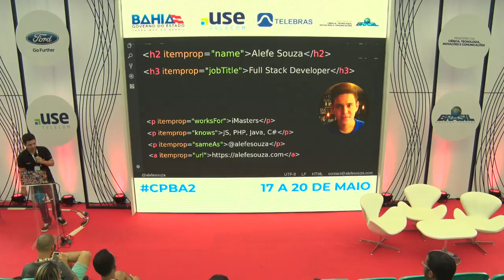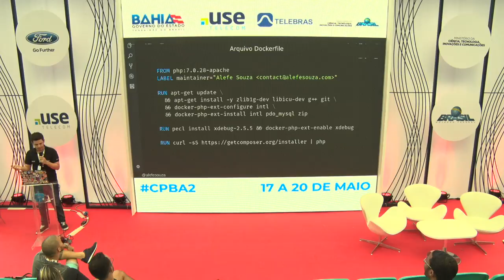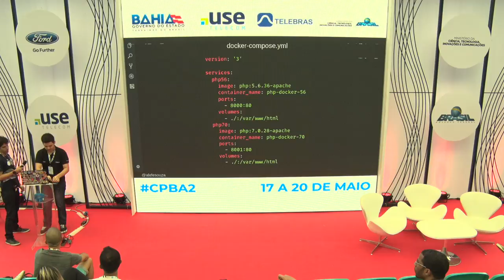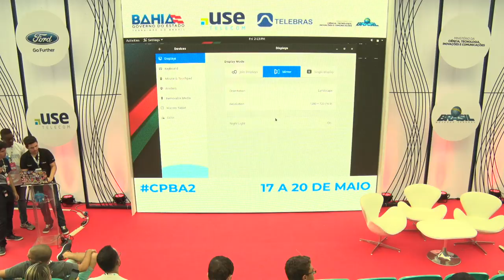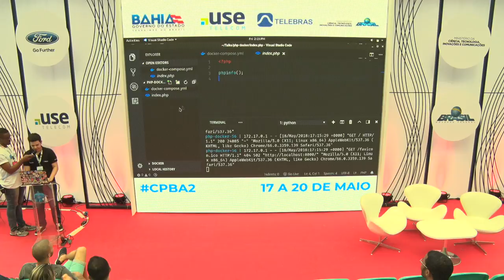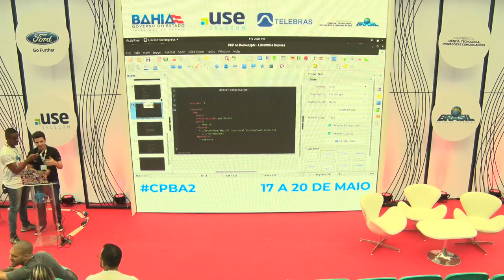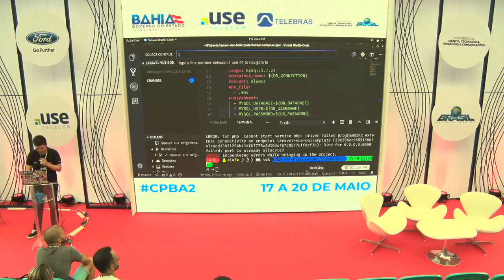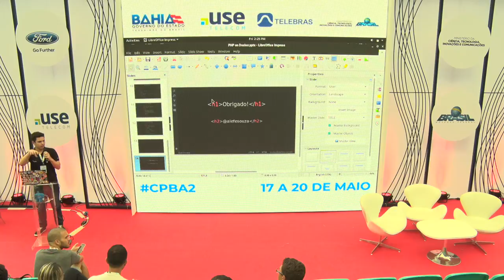CPBA2 - Coders & Makers - 18/05/2018 - Docker + PHP: Ambientes, Comandos e Versões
CPBA2 - Coders & Makers - 18/05/2018 das 14h00 às 14h45 - Docker + PHP: Ambientes, Comandos e Versões

"Nessa palestra mostro como trabalhar com Docker e PHP facilita muito nossa vida. Falaremos sobre como montar vários ambientes pra desenvolvimento com PHP, usando diferentes servidores web, bancos, etc; como montar ambiente de testes, unitários e funcionais/de integração; como montar comandos de ferramentas PHP sem instalar na sua máquina; como manter e usar várias versões do PHP na sua máquina  Alefe Souza:
Alefe Souza: Desenvolvedor Full Stack no iMasters, começou a se interessar por programação por curiosidade em lan houses aos 13 anos, no tempo livre está sempre aprendendo algo novo na área.